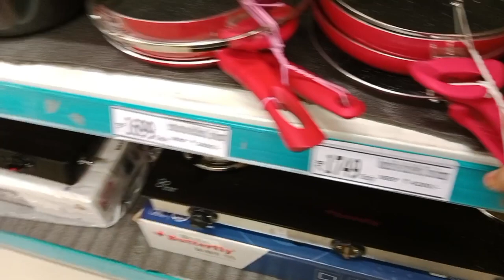Dmart nonstick cookware sets with price 😍😍dmart